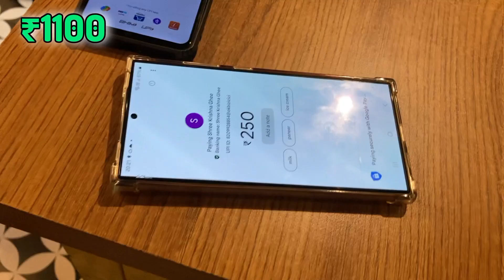Buying IPhone From 1₹ Challenge | mr fragy 2.0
Buying IPhone From 1₹ !! Mr Fragy 2.0